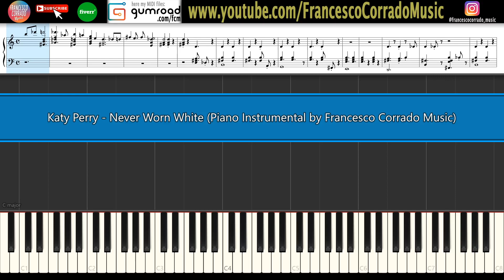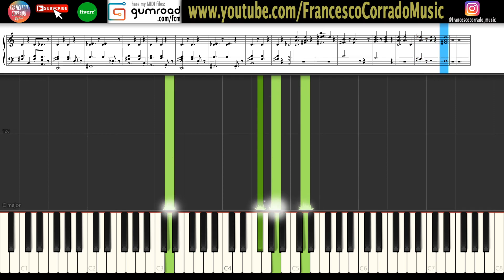Never Worn White PIANO TUTORIAL 🎹 Katy Perry (How To Play)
Never Worn White PIANO TUTORIAL 🎹 Katy Perry (How To Play) @Katy Perry
- If you need a CUSTOM INSTRUMENTAL, go check my FIVERR Profile

Keyboard: Roland RD-64
DAW: Ableton Live 9 Suite
Software: Karaoke Video Creator
Video Editing Software: Sony Vegas Pro 13.0

LYRICS
You love the Hell out of me
And Heaven's where we could be
I've stood on the edge of love
But never took the leap
And you took my armor off
And did it delicately
And I let my guard down
To show you what's underneath

Thank God that you were
man enough to come
Answer my mamma's prayers
You asked the question,

'Cause I've never worn white
But I wanna get it right
Yeah, I really wanna try with you
No, I've never worn white
But I'm standin' here tonight
'Cause I really wanna say "I do"
I do

See us in sixty years
with a full family tree (I do)
Give my blood, sweat,
and tears to reach our destiny (I do)
'Cause love is a minefield,
let's take this war, baby (I do)
'Cause at the end of it all,
I choose you and you choose me (I do)

Thank God I was woman enough to come
Answer your father's prayers
I could tell you were scared

Now let's dance with each other
Mixin' all of our colors
It's so easy to surrender
When you finally find forever

No, I've never worn white, no
But I really wanna try with you

Yeah, I've never worn white
'Cause you really wanna say "I do"

Oh, I do, yeah, yeah
I do

Katy Perry - Never Worn White || Karaoke 🎤 ▪ Piano Instrumental 🎹 ▪ Lyrics 📝